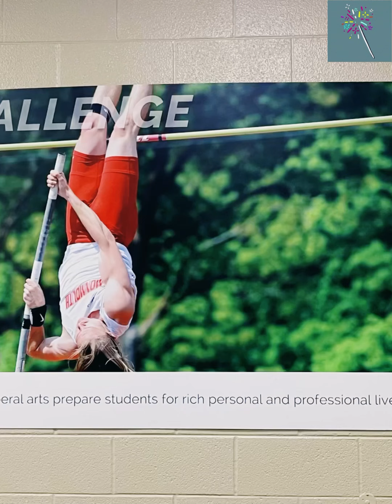Shawn First Day at College